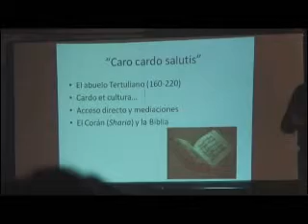biblista Raúl Lugo - parte 01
No VII Encontro Continental de Teologia Índia, diversos estudiosos contribuíram com análises teológicas, enriquecendo e aprofundando o debate da Teologia índia. Raúl Lugo, biblista, parte de uma pergunta: O evangelho tem uma proposta do Bem Viver que possa somar-se à proposta das culturas originárias dos nossos povos? Lugo responde citando o avô Tertuliano: "a chave do bem Viver no Evangelho é Deus que se faz carne e vive conosco. Em Jesus Cristo temos a proposta e o Caminho do Bem Viver".
Lugo dá umas indicações que, em nossa vida, apontam a Presença do Bem Viver:

- a vida das pessoas como critério final que norteia nossa ação

- Os mais fracos têm a preferência junto de Deus

- O poder do serviço

- Somos todos irmãos

- Importante é o perdão e nunca a violência.